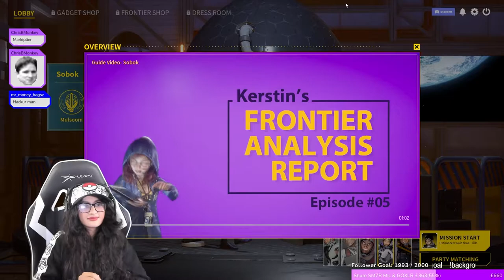SOBOK | First Look Into Dubium - Closed Beta And I Am A Train Wreck | Among Us x DBD Like Game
If you enjoy Among Us and Dead By Daylight, you will probably enjoy this.

My first session of Dubium [closed beta] and it was literal chaos, I had no idea what I was doing and I fully went 2 IQ